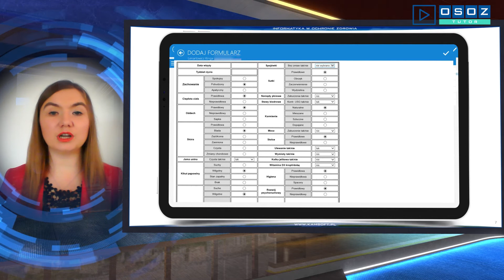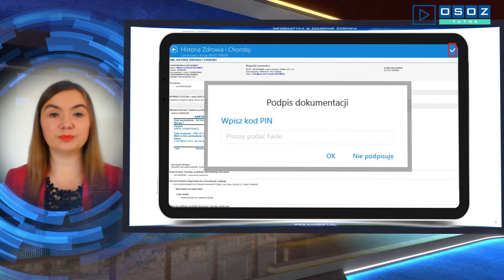OSOZ-TUTOR Aplikacja mobilna Wizyta Pielęgniarska- pracuj wygodnie z każdego miejsca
Aplikacje mobilne coraz częściej znajdują zastosowanie w medycynie. Korzystanie z rozwiązań mobilnych to wymierne korzyści zarówno dla pacjentów jak i personelu medycznego. Wizyta Pielęgniarska to aplikacja dedykowana dla pielęgniarek, która pozwala na elektroniczną wymianę danych medycznych z systemami w przychodni lub gabinecie. Wizyta Pielęgniarska współpracuje z systemami dziedzinowymi: KS-SOMED, KS-PPS oraz SERUM. Pielęgniarka korzystająca
z aplikacji ma dostęp do harmonogramu wizyt i  kartoteki pacjenta z każdego miejsca i o każdej porze. Podczas wizyty za pomocą aplikacji mobilnej pielęgniarka może wprowadzić zalecenia i wygenerować elektroniczną dokumentację medyczną.
Ze szkolenia dowiesz się:
• Jak aplikacja Wizyta Pielęgniarska wspiera pracę pielęgniarek
• Jak działa aplikacja
• Poznasz główne zalety korzystania z aplikacji.

Zachęcamy do zapoznania się z wersją demonstracyjną